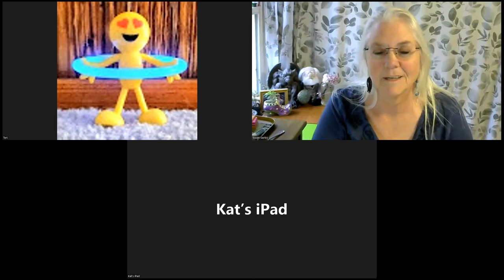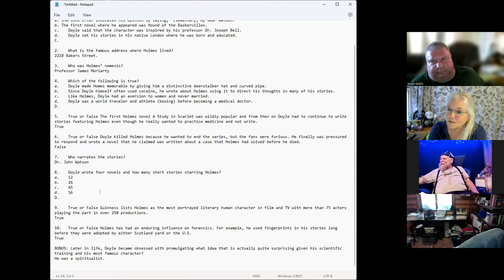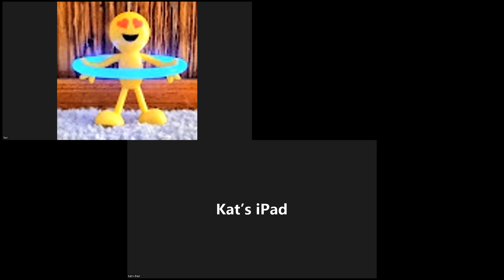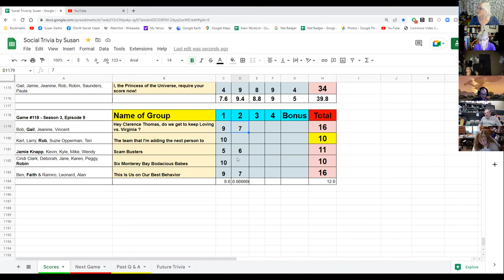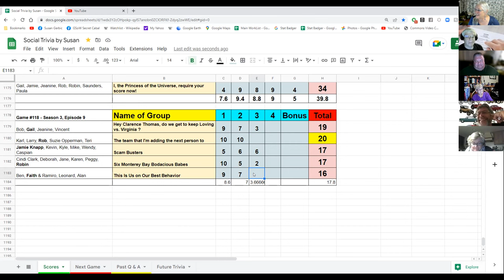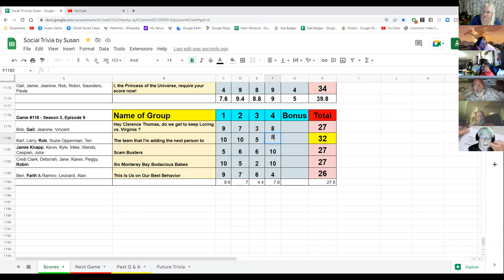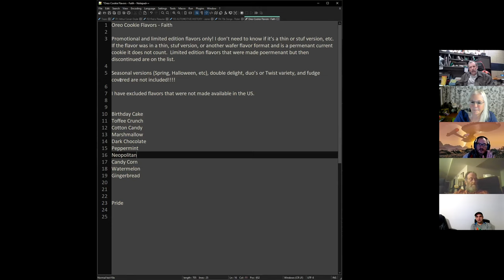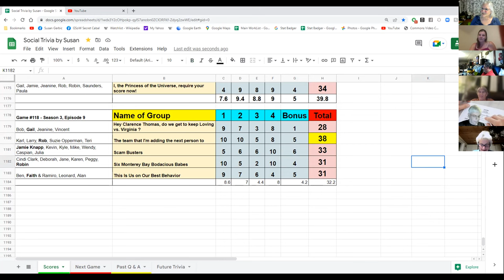Social Trivia by Susan - July 28, 2022 - Game #118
Gail Sherlock Holmes
Rob Rob's Resume
Jamie Automotive History
Robin 1970 song lyrics
Faith Oreo variety